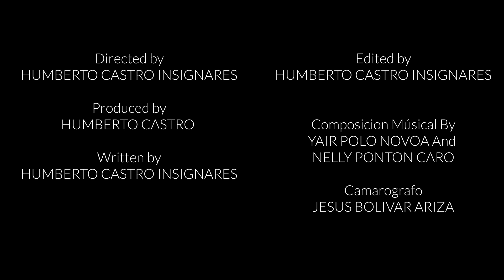Marcelino rico 🤑 - Humberto Castro y su Bangdola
Descargala Ahora Gratis

🚨MARCELINO RICO 🤑 , espero que les guste este tema de carnavale de nuestra tierra con nuestro sabor BANGDOLA @louischarls  🔥🎙🥁💃🏻  Compartan y comenten si les gusto mi gente, y etiqueten a @carnavaldebarranquilla ,😊🙏

Credits:
Lead Vocals: Jefferson Santana
Producer: Humberto Castro Insignares
Arrangement: Humberto Castro
Vocal Producer: Humberto Castro, Ricardo Reina, Jefferson Santana
Keyboards & Programming: Odair Lara
Coros Vocals: Edwin Gomez, Jose Pablo Velilla
Timbales: Danovis Barrios
Percusion Folk: Nayib Feres
Bass: Vladimir Cerra Barbosa
Piano: Odair Lara
Trumpets: Enrique Infante
Trombones: Abner Josue
Saxos: Humberto Castro
Flauta de Millo: Nayib Feres
Recording Engineers: Humberto Castro
Editing Engineer: Humberto Castro
Mixed by: Humberto Castro
Mastered by: Humberto Castro
Video Produced by: Humberto Castro
Video Editor: Humberto Castro
DP: @louischarls (Baranoa) - Atlantico